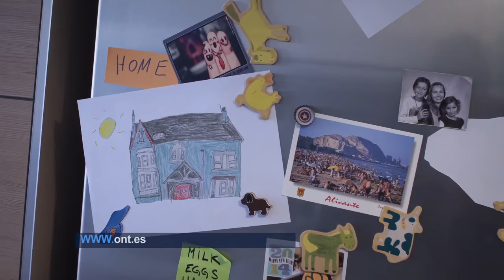Documental "La Intérprete" | Cecova TV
La protagonista del siguiente reportaje es Silvia Mira, una enfermera de Alicante que durante años ha colaborado con el Centro de Coordinación Nacional de Trasplantes. Silvia habla 5 idiomas y fue la primera mediadora cultural del hospital general de Alicante  encargada de pedir a las familias que perdían un familiar, la donación de sus órganos. Un trabajo que la ha convertido en la protagonista de la Interprete un documental sobre la donación de órganos que podremos ver el próximo mes de junio en TVE.